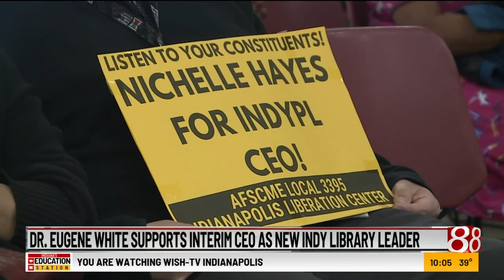Dr. Eugene White supports interim CEO as new Indy library leader